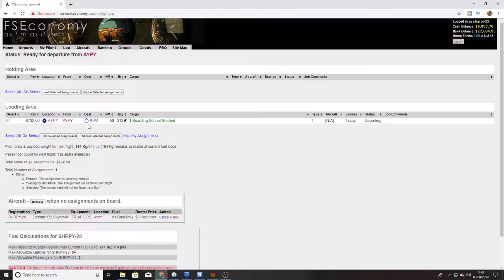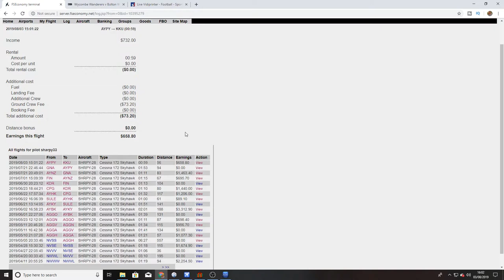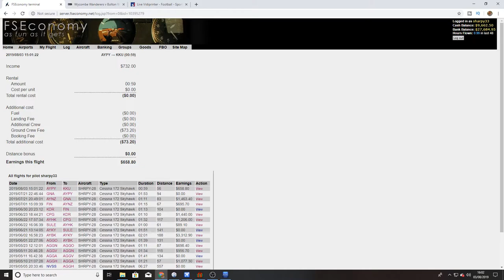Posh Totty. FSX FSEconomy Flight 33Port Moresby to Kairuku.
This is flight 33, in my FSX FSEconomy career mode. Landing in Port Moresby a well off family asked if I can fly their child to boarding school in Kairuku. I duly obliged and took the posh git to school.